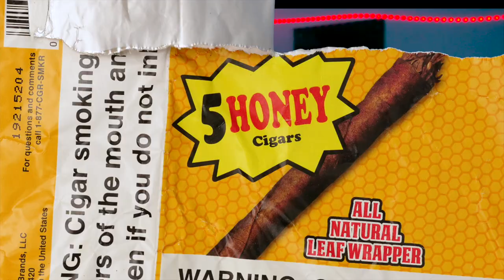LV BANK$ - KAP (OFFICIAL MUSIC VIDEO)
LV Bank$ drop the visuals to his new single "KAP" directed by
Lustthoughts & LV Bank$